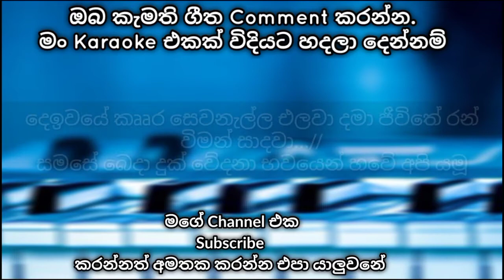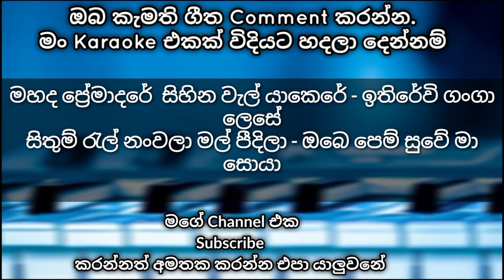Mahada premadare without voice karaoke song with lyrics - Prince udaya priyantha karaoke songs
මහද ප්‍රේමාදරේ without voice karaoke song with lyrics

sinhala karaoke songs with lyrics no copyright sinhala karaoke songs -